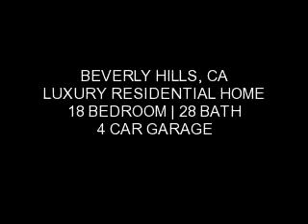BLUE DIAMOND of BEVERLY HILLS :: BEVERLY HILLS Luxury Residential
:: Available BEVERLY HILLS Luxury Residential Estate Home
-Commercial & Residential Leasing / Rentals
-Short Sales
-Bank-Owned Properties